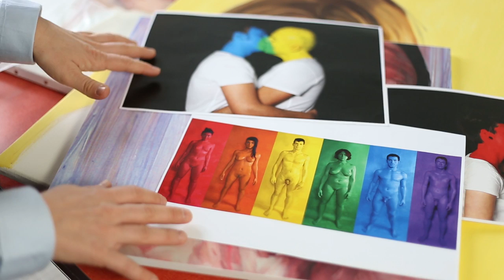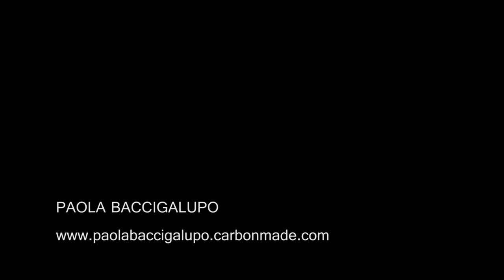Love Can Be Colored - Paola's Crowdfunding Campaign, support it!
LOVE CAN BE COLORED
Project by Paola Baccigalupo - Bodypainting

What's your color? Are you red? Are you yellow? Are you blue?
How do you feel? I mean... who are you? Who do you love?

Love is about colors. Love is about how I feel when I meet someone I love. What color am I? And what color do I feel?

Am I straight? Am I gay? Does it really matter? Does it really change the emotions that Love brings to me? I think we are identical. We have just been painted in different colors, that's why people are diverse. Diverse colors, same Love.

6 people: gay man, gay woman, straight man, straight woman, bisexual man, bisexual woman. Do you see any difference between those people? I don't.

DIFFERENT COLORS, SAME LOVE
Project by Paola Baccigalupo

3 Couples. One plus one equals something else. Something new is coming out from a kiss. Its name is Love. Of course, the color is different, but the object and the material is the same. A fusion between two people is creating something extraordinary.

Di che colore sei?
Sei Rosso?
Sei Verde?
Sei Giallo?
Blu?
Viola?
Arancione?

Cioè.. Chi sei tu? Di chi sei innamorato?

L'Amore è colore.
L'Amore è come mi sento quando incontro la persona che amo

Di che colore sono io?
Sono etero? Sono gay? E' davvero importante? Conta davvero?
Cambiano davvero le emozioni che l'Amore mi trasmette?

Io penso che siamo tutti uguali

Ciao a tutti! Sono Paola Baccigalupo, ho 26 anni, sono italiana e sono un'artista!
Studio all'Accademia di Belle Arti e il mese prossimo mi laureo

Amo le persone. Amo disegnarle, fare ritratti e dipingere direttamente SU di loro!
Lavoro con il bodypainting dal 2010 e mi diverto tantissimo!

Ora è il momento di dire qualcosa di importante attraverso l'arte, le immagini e i colori

Sto lavorando a due progetti LGBT per la mia tesi di laurea
Il titolo del primo progetto è "LOVE CAN BE COLORED"
Riguarda la bandiera arcobaleno
Ho preso 6 persone: un ragazzo gay e una ragazza lesbica, un ragazzo e una ragazza etero, un ragazzo e una ragazza bisex. Li ho dipinti, (Si, tutto il corpo!) con colori diversi. Ognuno di loro è associato a un colore della bandiera ma guardando all'intera bandiera non si può definire chi di loro è il ragazzo gay, chi la ragazza bisex... perché sono tutti uguali! Sono solo fatti di colori diversi.

Il secondo progetto si chiama "DIFFERENT COLORS, SAME LOVE". Ho preso 3 coppie: una coppia gay, una coppia lesbica e una coppia etero. L'amore è lo stesso. Ogni persona è dipinta con un colore, ad esempio uno blu e l'altro giallo. Poi si baciano, e un'altro colore nasce dalla loro fusione. Giallo + Blu ? Verde!

Mi piacerebbe stampare le opere di dimensioni ambientali e in alta qualità. Mi serve il tuo supporto!

Ora chiudi gli occhi e immagina il mio lavoro in una piccola cornice appesa al muro. Ora prova a immaginarlo 2 x 5 metri in una galleria d'arte, o magari fuori per le strade. Com'è?

Se credi in questo progetto e decidi di aiutarmi, ne sarò molto riconoscente. Riceverai un regalo da parte mia, e il tuo nome verrà pubblicato nella prossima mostra come donatore e sostenitore del progetto. E' molto importante per me, ed è un messaggio importante per tutti. Grazie mille! Se questo progetto avrà un futuro...questo mondo potrebbe essere un pochino più colorato di adesso! Bye Bye! CIAO!

Realized by Paola Baccigalupo and Matteo Castaldo